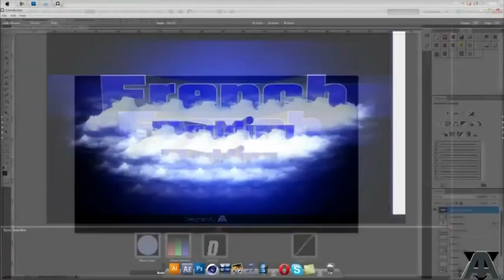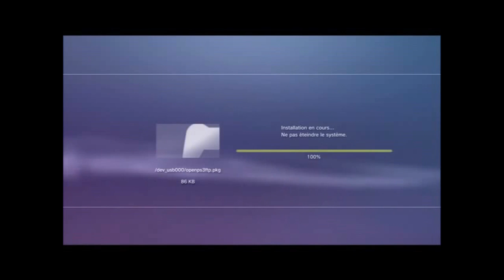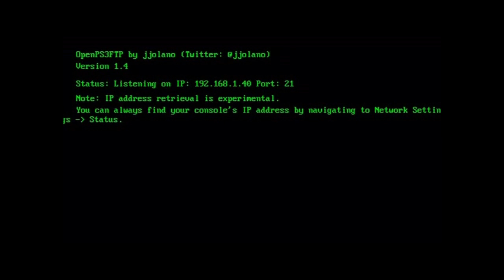French Modding™ | Annonce | Reprise de la chaîne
Voila comme le dit la vidéo nous reprenons a nous 2 cette chaîne en espérant que les vidéos vous plairons :)